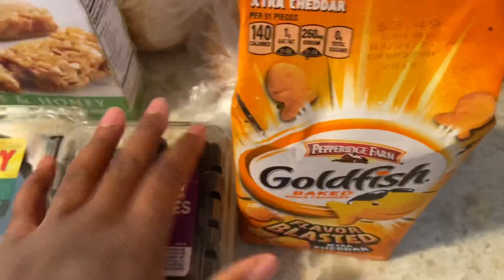DAYS IN THE LIFE VLOG || CHRISTMAS VACATION || SHE SHE ROSE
Hey loves, welcome back! Today I am bringing y’all along with me in this Day in the Life Vlog. I am going to be sharing how I prepared for our 10 1/2 hour drive to visit family for the holidays. I’m going to bring you guys along with me during this 3 day vlog so I hope you’re ready. I hope you guys enjoy today’s video! Thanks so much for stopping by! Continue to stay safe and I will see you all in my next video!

XOXO 💋
SHE SHE ROSE 🌹

Acuvar 50” Tripod

Ring Light 10” with Tripod Stand